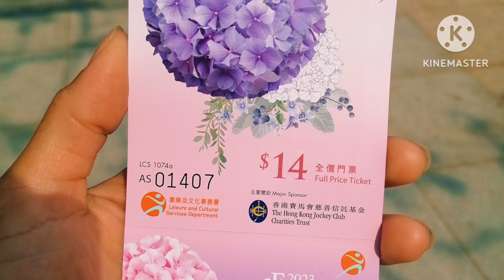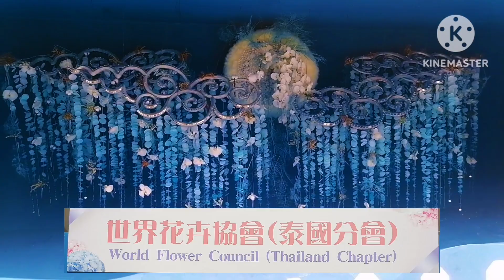Wisata Hong Kong ‼️ 4K Hong Kong Flower Show 2023 || Walking Tour @cekochannel7879